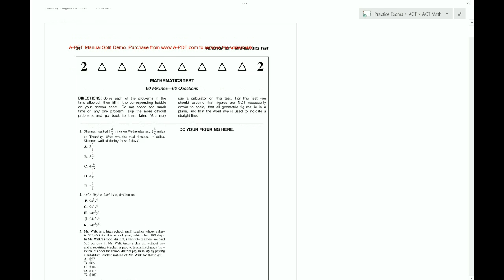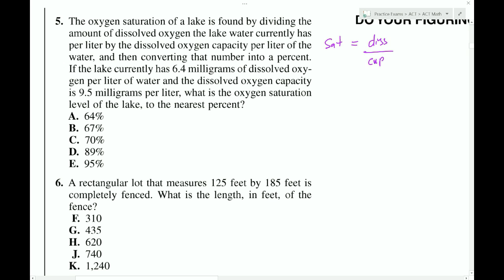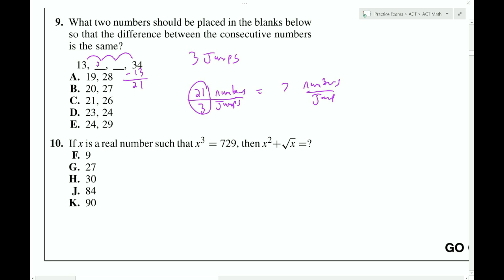Mcgraw Hill's 10 ACT Practice Tests Math Test 1 Part 1 (#1-11)